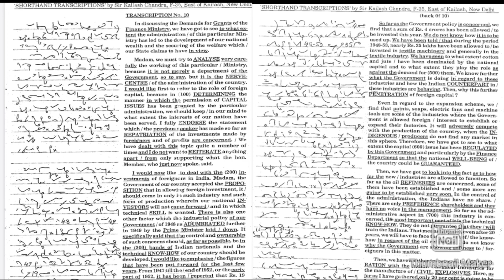#10 | Kailash Chandra | 85WPM | Volume 1 | 840 Words